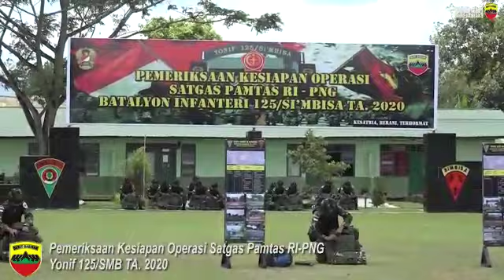Pangdam I/BB Cek Riksiapops Satgas Pamtas RI - PNG Yonif 125/SMB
Video dari Pendam I/BB